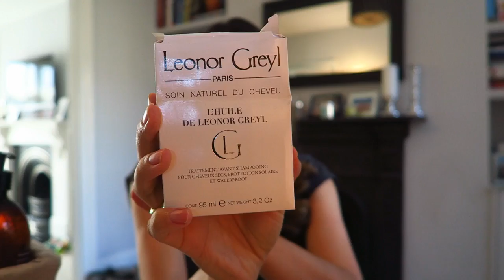Cuidados com os cabelos: Pré Shampoo!